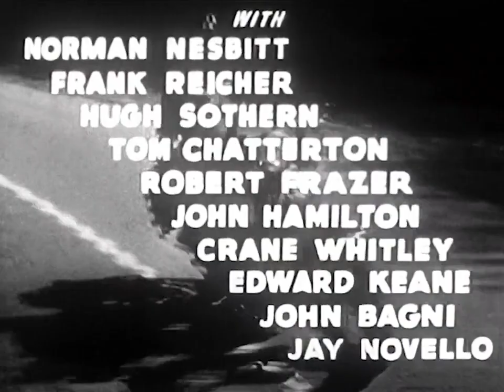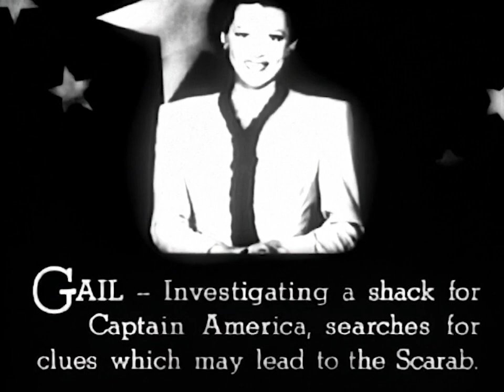Captain America E11 The Dead Man Returns